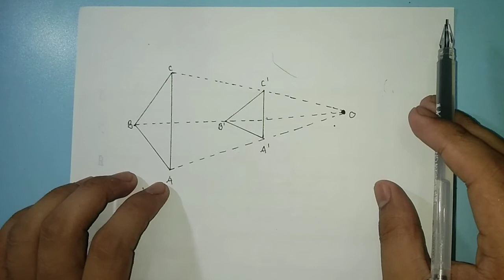L9: Perspective Triangles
1. Perspective from a point
2. Perspective from a line
3. Desargues's Theorem and its converse